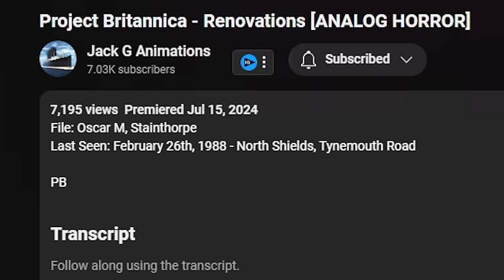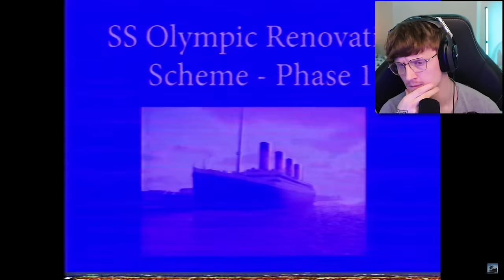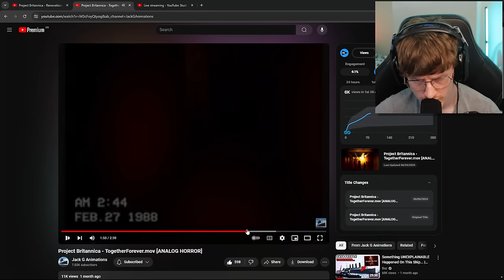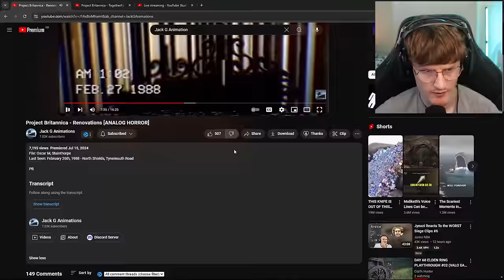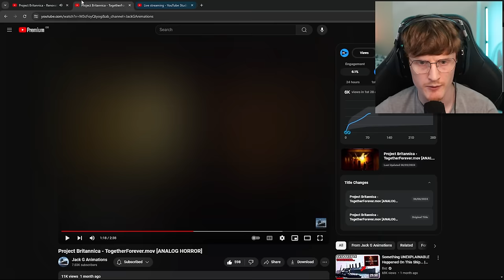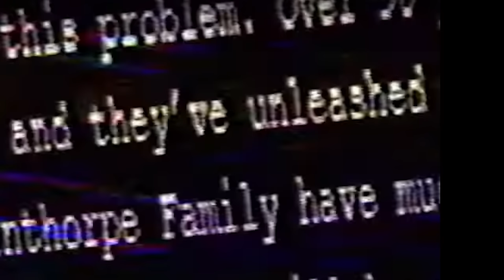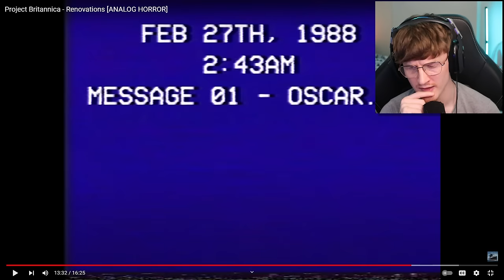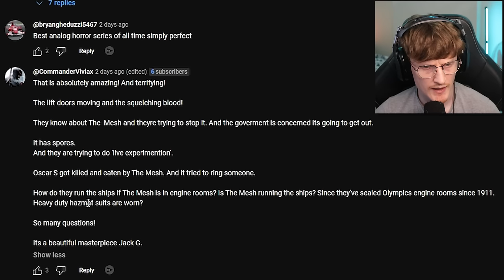DO NOT ENTER THIS SHIP ON YOUR OWN...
Today we react to a new addition of Project Britannica by @jackganimations. In this episode we get more of a look into what happened to the person who was trapped inside the Elevator and killed. Be sure to support the creator by checking out the video below!

-Baz-